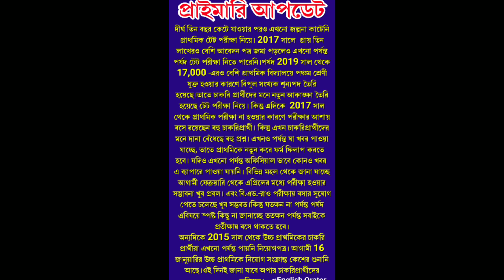প্রাইমারি খবর2020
Friends,In the video🎥🎥 i have discussed news about primary news I hope that you  guys find information from the video

👉👉Comment is expected..